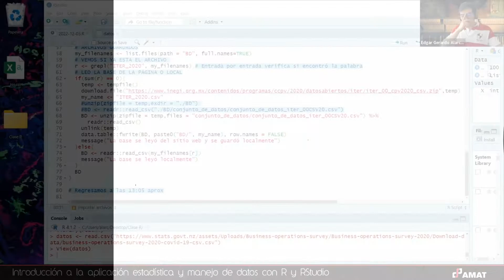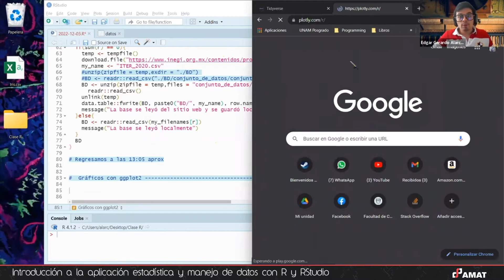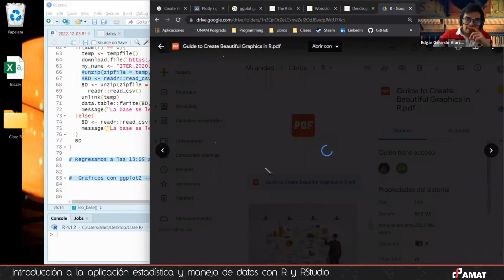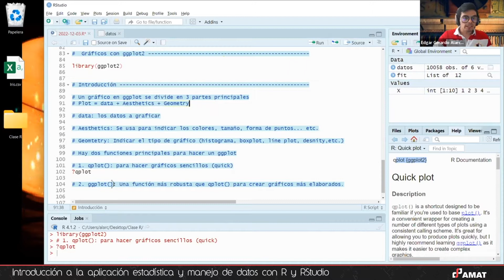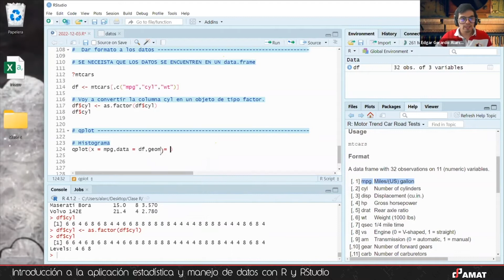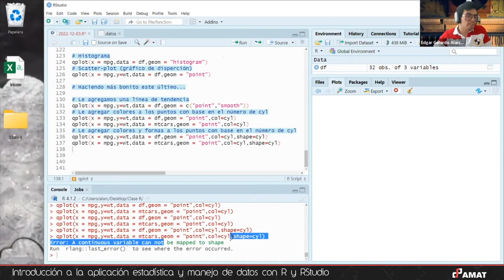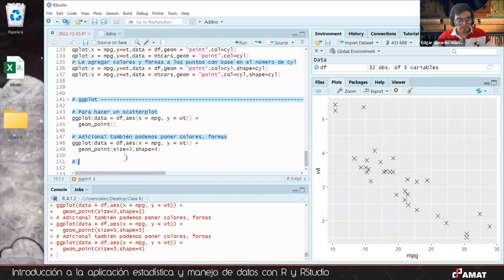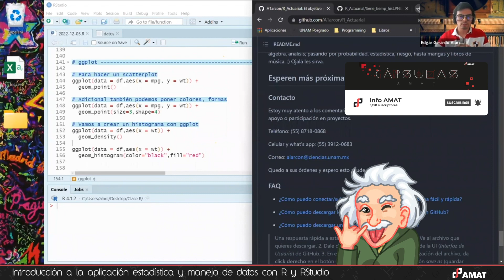INTRODUCCIÓN A LA APLICACIÓN ESTADÍSTICA Y USO DE DATOS CON R Y R STUDIO (parte 3)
A partir de 2022 te ofreceremos pláticas EN VIVO y de LIBRE ACCESO con los temas actuariales de mayor actualidad e impacto, impartidas por nuestros expertos.

Empezamos este proyecto con la plática:
INTRODUCCIÓN A LA APLICACIÓN ESTADÍSTICA Y USO DE DATOS CON R Y R STUDIO.

Tema:

- Introducción a gráficos con ggplot:

Vamos a ver una introducción a la herramienta visual para gráficos más popular en la actualidad, la librería ggplot forma parte del conjunto de paquetes de tidyverse y en esta sección veremos cómo realizar los gráficos más sencillos, pero que son los cimientos que tiene este paquete.